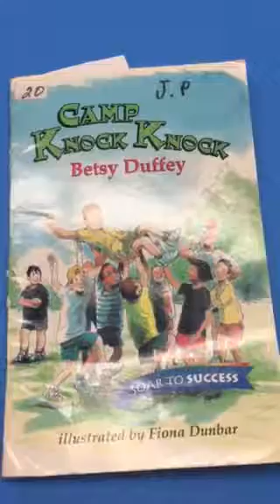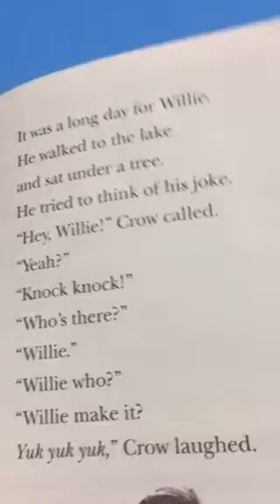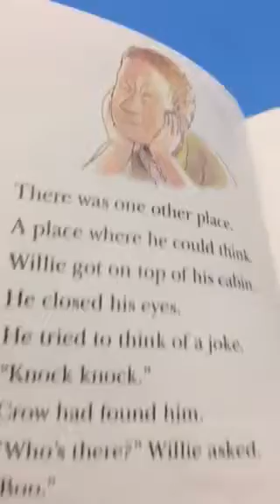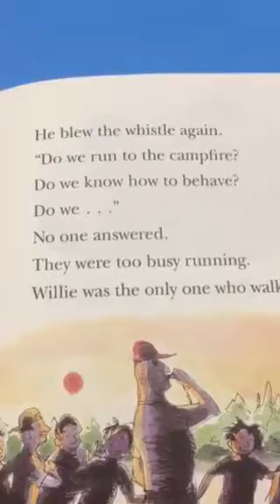Camp Knock Knock by Betsy Duffey ~Read by Mrs. Lipscomb PART 3